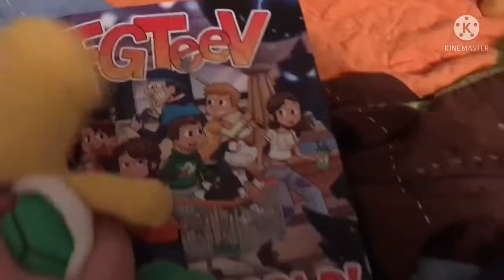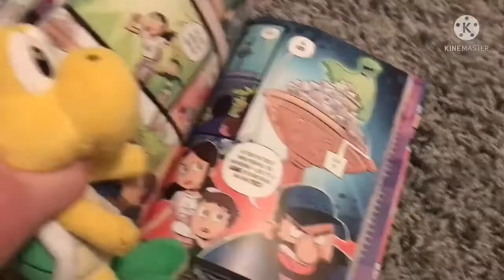SPL Movie: Carl’s Book (Part 1) [READ DESC.]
Carl gets a book that’s really new and cool!…..well, he thinks it is.

(It’s not)